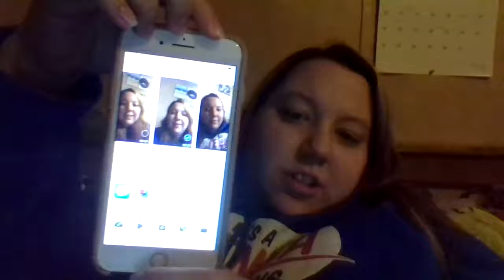Why I had To Switch From The iPhone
Hi guys this is a video explaining why I had to switch from my iPhone to my laptop to film.